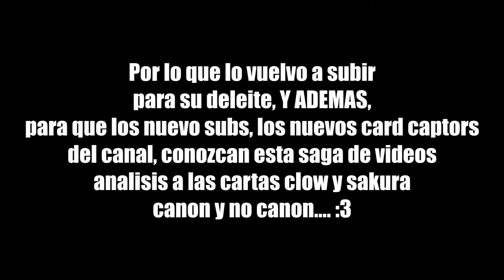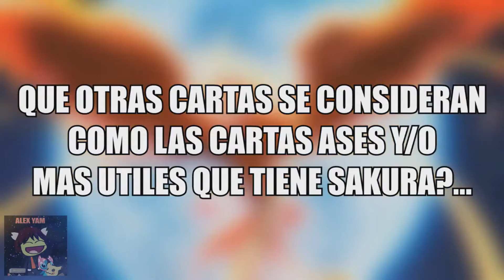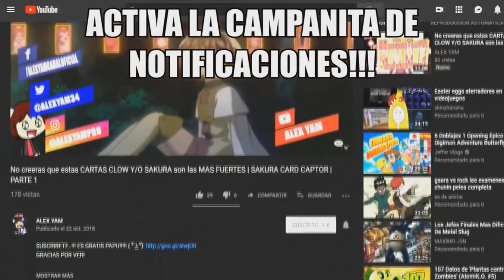LAS CARTAS CLOW Y SAKURA MAS UTILES | SAKURA CARD CAPTOR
DEJEN SU LAIK Y CLARO, CUALQUIER DUDA, EN LA CAJA DE COMENTARIOS :v